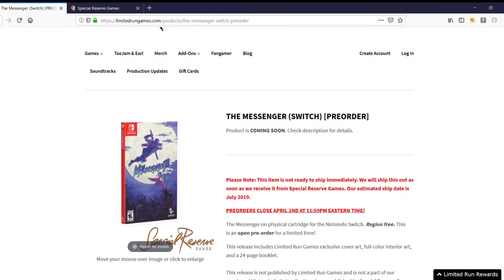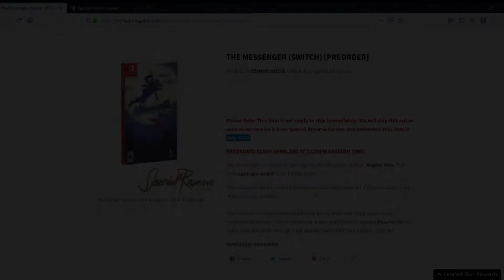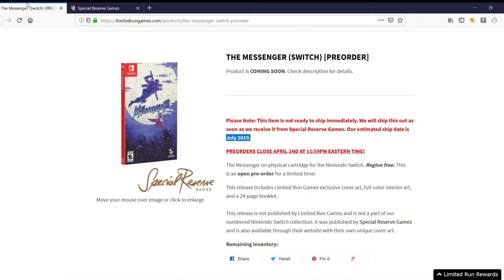The Messenger Getting Physical Release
The Messenger, which is a highly rated Switch eShop game (Metacritic Scores of 86, user score 8.2), is going to finally get a physical release through Special Reserve

Want to find me? Here are some places you can find me...

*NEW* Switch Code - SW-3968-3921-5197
Xbox Live: BSmitty2005
PSN: BSmitty2005